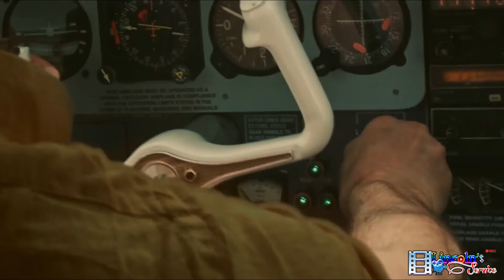Skillibeng - Coke (Remix Video)